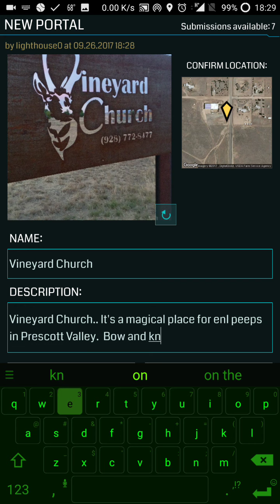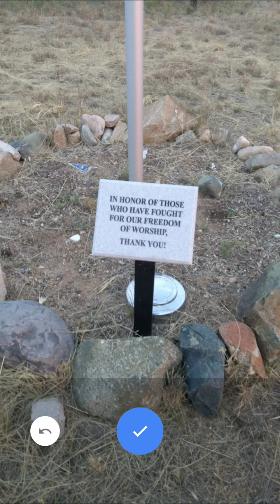Ingress portal submissions back!!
Ingress portal submissions are available again worldwide. Limit seven per person.